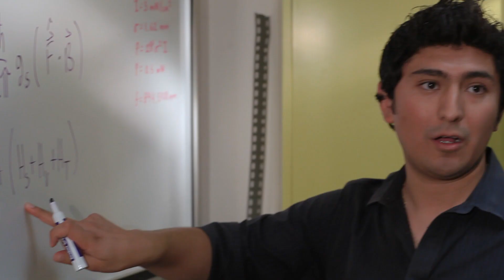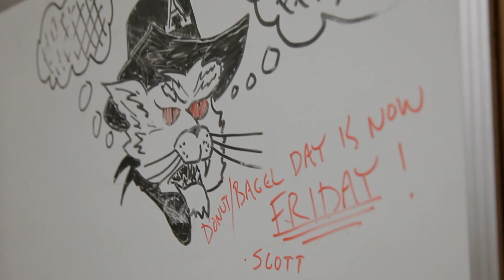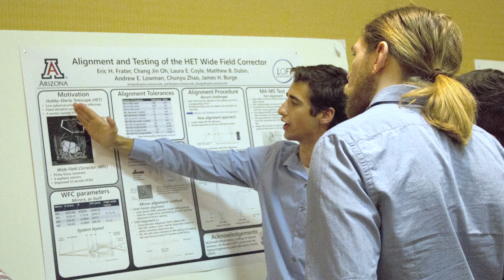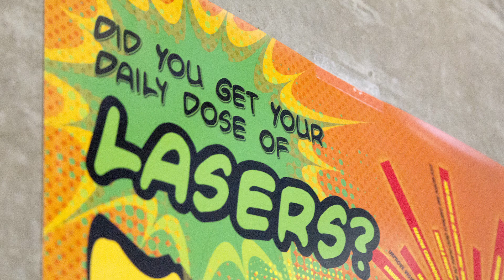The University of Arizona College of Optical Sciences: Lighting the Future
The University of Arizona College of Optical Sciences is one of the premier educational and research institutions in optics and photonics worldwide. We focus on educating outstanding students with a broad foundation in all areas of optics and on providing practical experience and highly competitive technical skills. Our research program spans from optical engineering to fundamental optical physics, from photonics to image science, and provides unique opportunities to pursue cutting-edge applications of optics in real systems. Our graduates become professors, scientists, engineers and entrepreneurs, working in academia, industry, government and business around the globe.